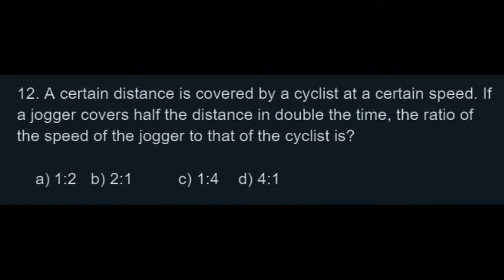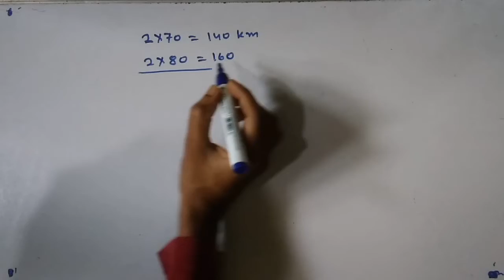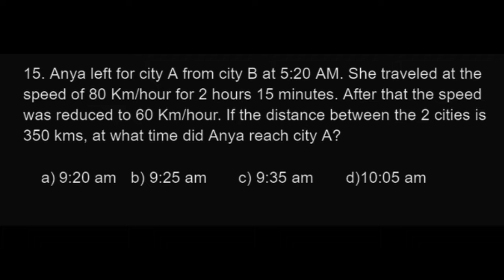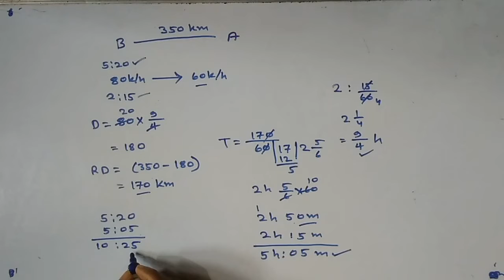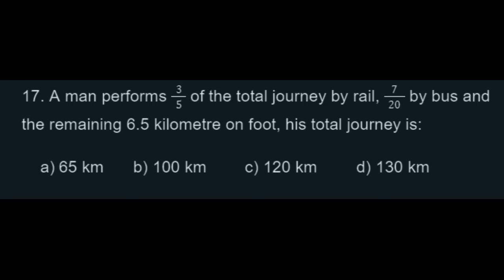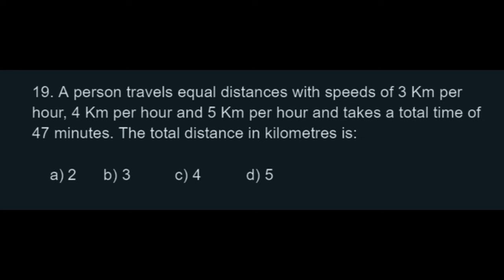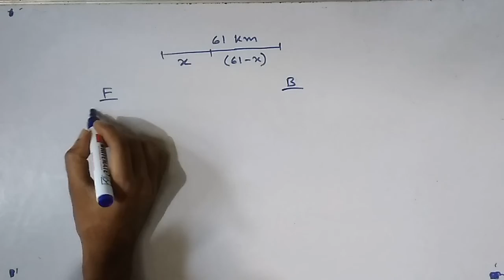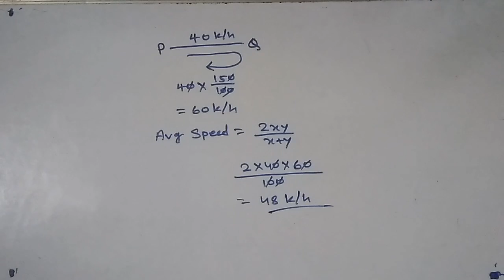Top 10 Important Math From Time & Distance || সময় এবং দূরত্বের দশটি গুরুত্বপূর্ণ অঙ্ক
Learn Math, English, G.I, G.K Chapter Wise, Free